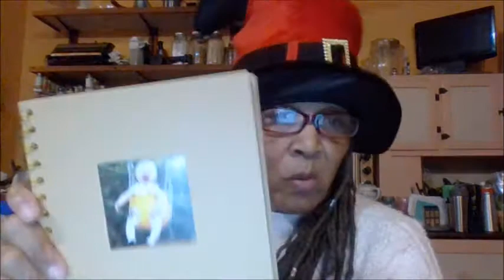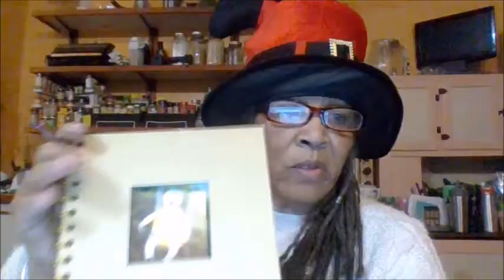Donia The DIY & Review Queen. Scrapbook Photo Album Review.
Scrapbook Photo Album with Black Paper Pages.
DIY Memories
Makes A Perfect Gift
Great Quality
Elegant Design
Great for Christmas, Birthdays & all Occasions

Movie By Paranormal Hood
Episodes
Books:
Pouring A Floor

Donia Gonzales-Copeland
POB 371
Delaware City, DE 19706

 Mail to:
Donia Gonzales-Copeland
POB 371
Delaware City, Delaware 19706